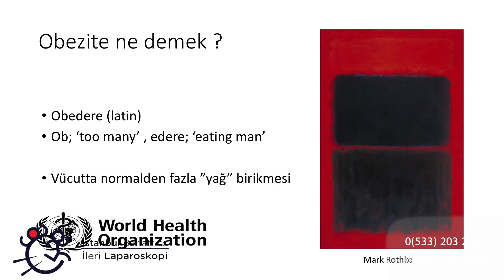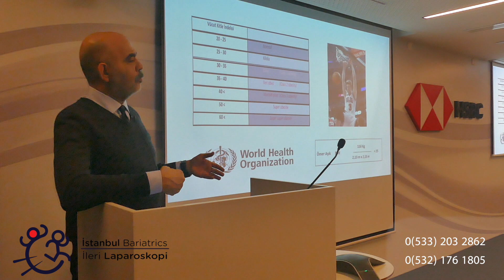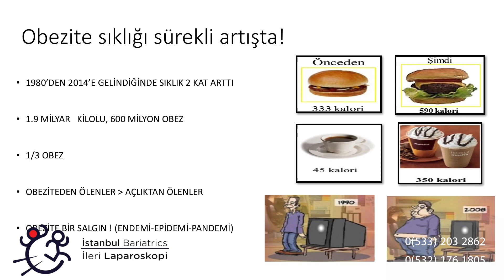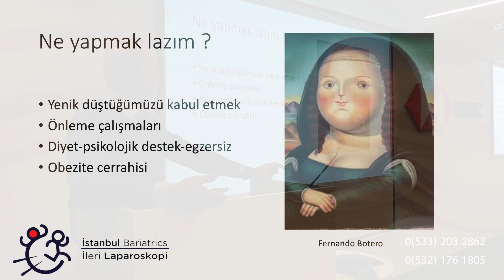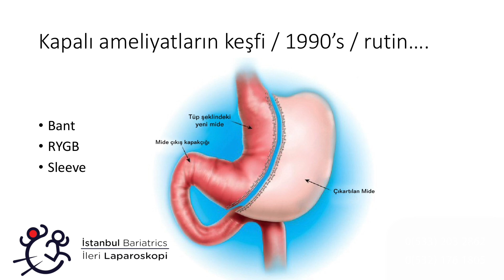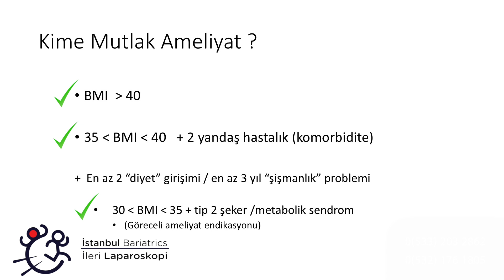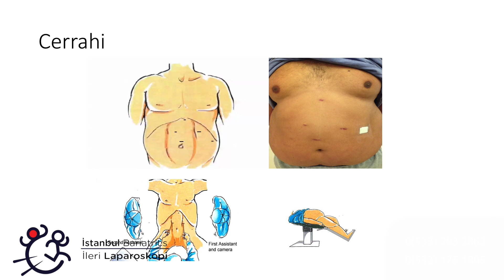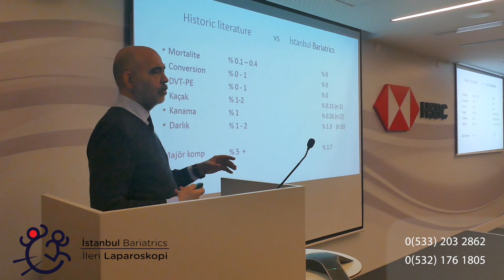Obezite salgını ve şişmanlık cerrahisi. İstanbul Baritrics. Prof Yerdel